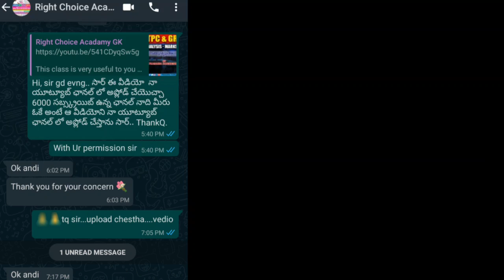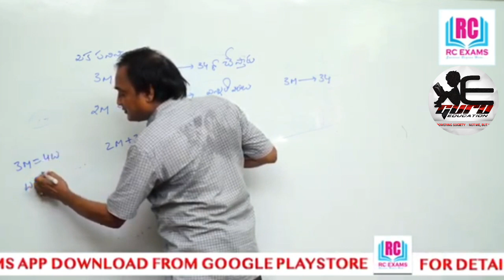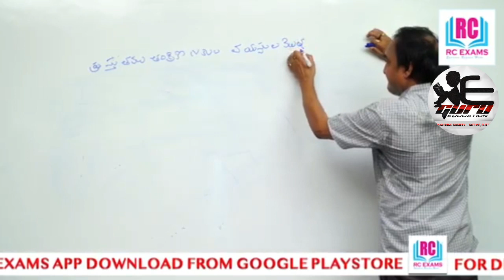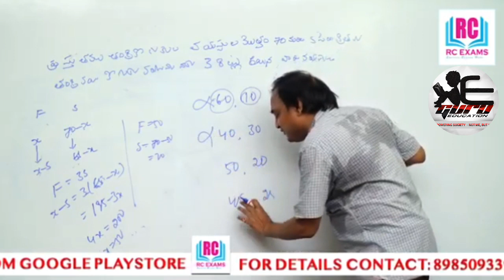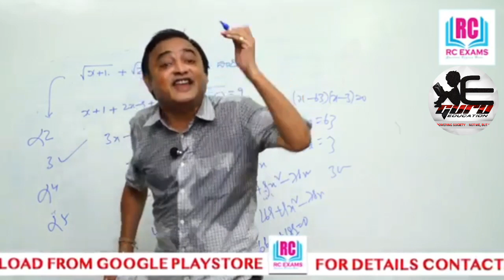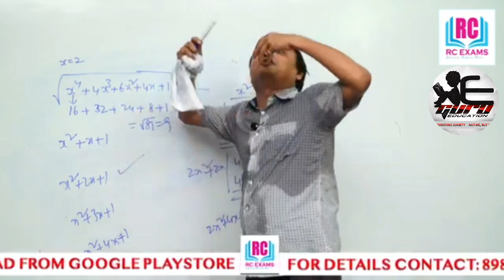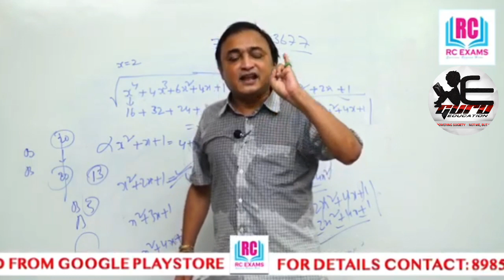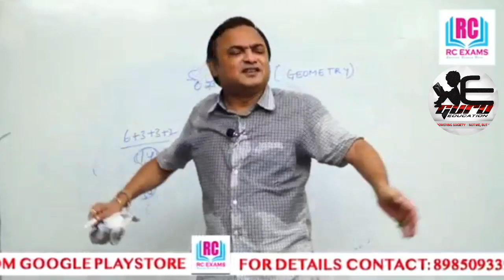RRB NTPC AND GROUP-D|PURE MATHS TIPS By Chittinaidu sir|RC EXAMS|eGURUEducation|Winners|Vyomadaily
*RRB NTPC & GROUP-D EXAMS 2020, NTPC EXAMS 2020,RRB EXAMS 2020,GROUP-D EXAMS, RRB GROUP-D EXAMS PURE MATHS EASY WAY By Chtti Naidu sir,
RRB NTPC GROUP-D EXAM,

✍✍Useful to all competitive exams